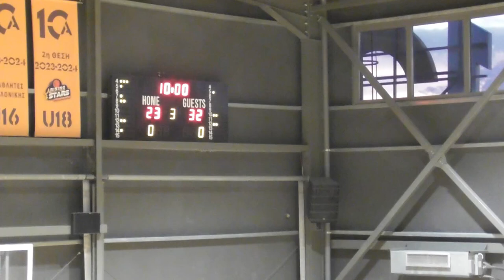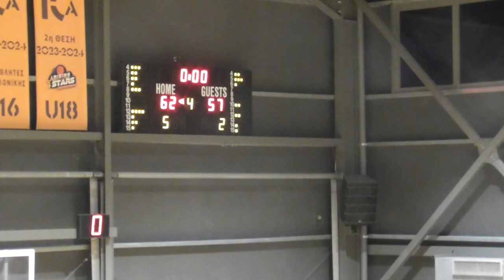Basketaki Salonica Development - Golden Rail Warriors Vs Mammoth ( 5/10/2024 )